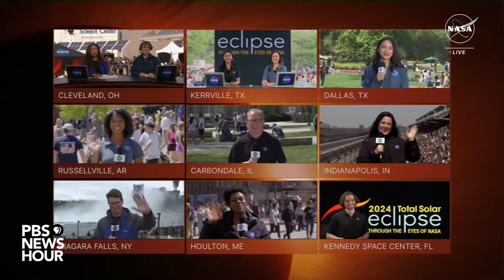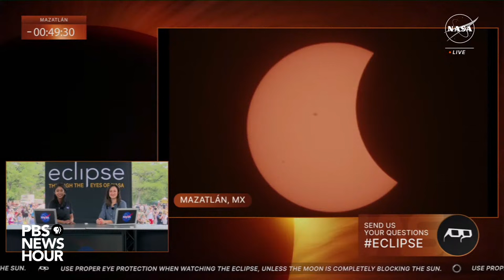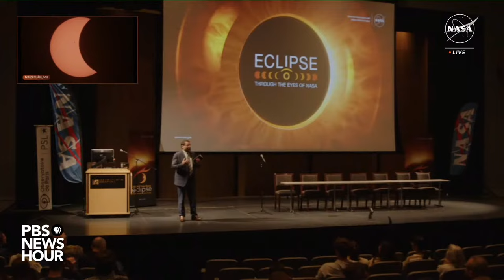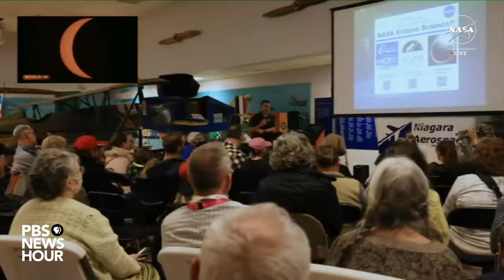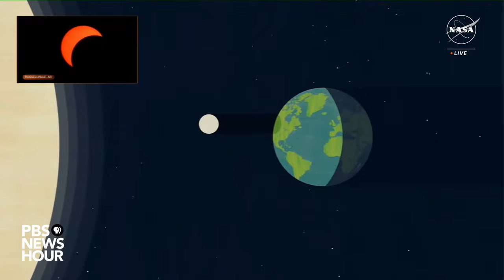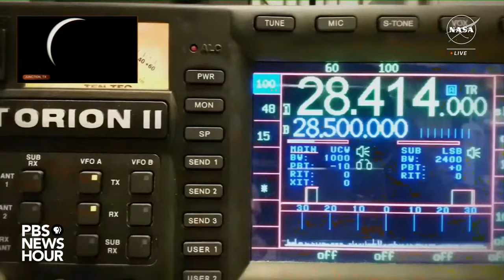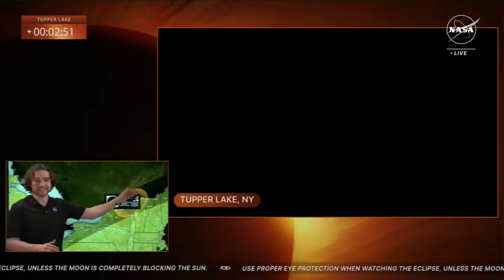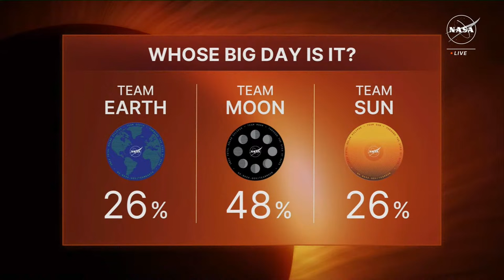WATCH LIVE: The 2024 total solar eclipse